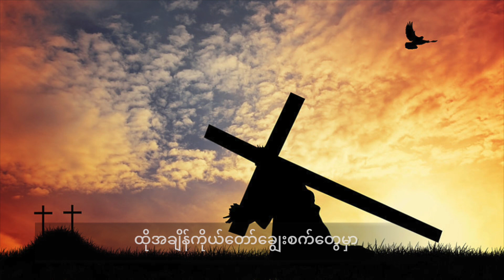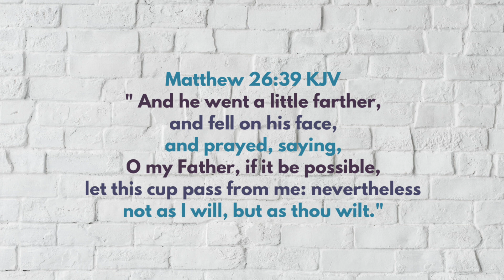အလိုတော်အတိုင်းသာ (အဆင်ပြေသွားမှာပါ)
တေးရေး - စောခေးရေ
တေးဆို - ဆရာဦးညွန့်လှ